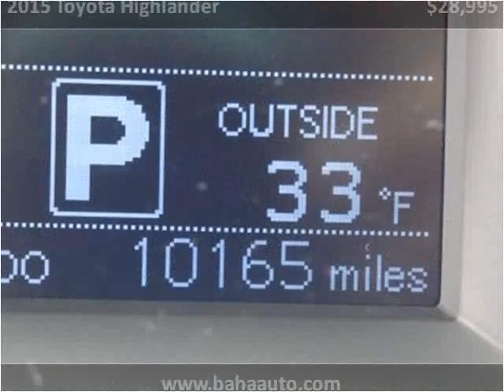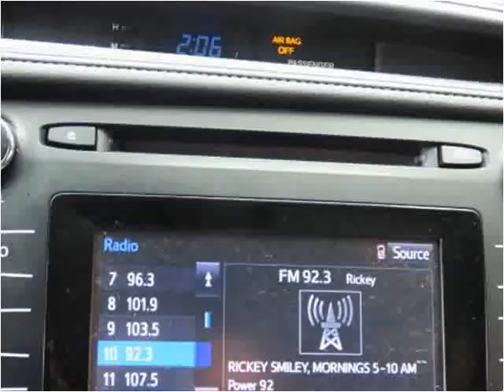2015 Toyota Highlander Used Cars Chicago, Burbank IL